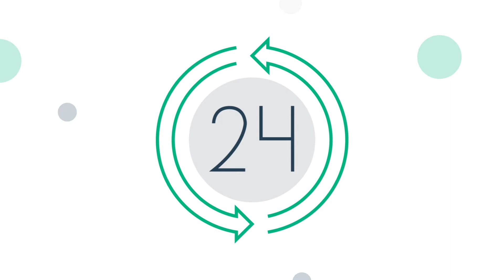Fully Approved Home Loans in Less than 24 Hours - Priority Approval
Full credit approval in less than 1 day? YEP! 🙌

Priority Approval has taken Southern Trust Mortgage by storm. Now homebuyers can shop with complete confidence and agents gain certainty. Faster closings. Happier Buyers. Better Relationships.